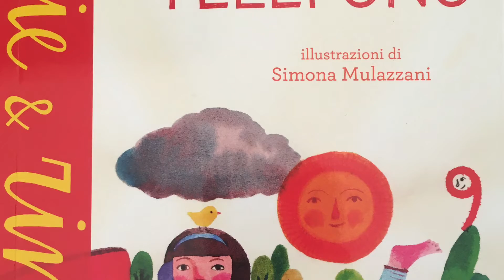Favole al telefono di Gianni Rodari: 27 Lo spaventapasseri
La libreria Il Gabbiano di Vimercate propone la lettura integrale del libro  "Favole al telefono". In occasione del centenario della nascita del'autore Gianni Rodari, scomparso nello stesso mese e nello stesso anno della nascita della libreria.